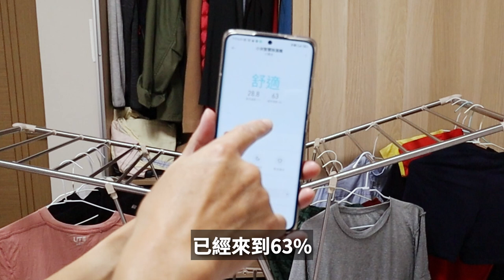開箱 - 小米智慧除濕機，1小時居然吸了一桶水? 乾衣測試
官網6/14當日秒殺，目前小米之家 / PChome 24h都還有貨

Xiaomi 智慧除濕機  (一級能效)
📌梅雨季剋星 最高20L除濕量 + 革命性圓筒外觀
📌靜力除溼 噪音最低35.6dB(A) 給孩子最乾+靜的睡眠
📌採用Panasonic壓縮機，與日系品牌同級
📌智慧模式並支援APP智慧連動  24 小時預約乾爽環境
📌6/30前預購即享早鳥優惠 - $7,995元，申請補助再領$900
最重要的是價格...很甜，你想在8千的價位帶要這個除濕力、還有全時偵測溫濕度、能APP聯網遙控、可聲控、支援米家、Google Home…
不敢說他最好，但肯定是同價位最好的除濕機

3C 部落格，每天給你最新資訊，每日更新